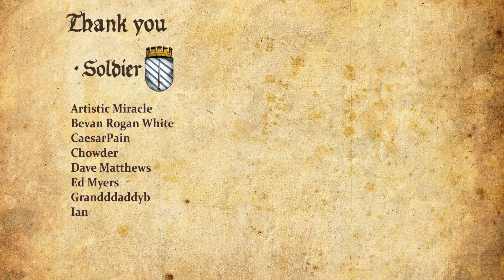Tomb Raider 2 Remastered Walkthrough Part 14 - Celibacy Made Them Crazy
Girl Plays Tomb Raider 2 Remastered Gameplay Walkthrough Part 1 with Facecam Reaction [PS5] - Celibacy Made Them Crazy